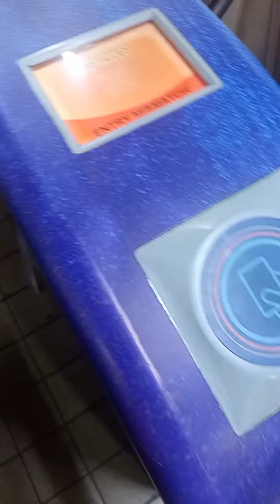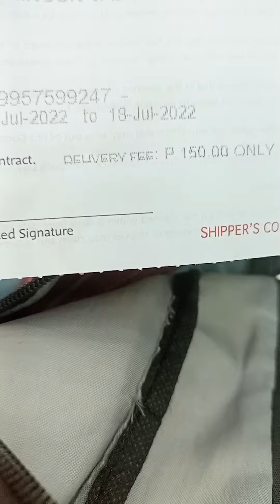Mini Vlog 1. Follow me around!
Follow Around somewhere